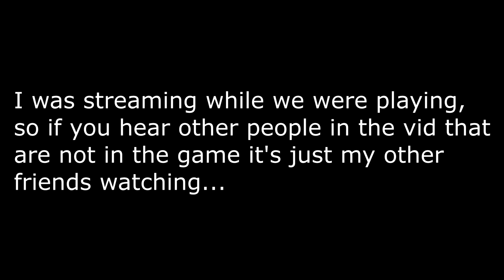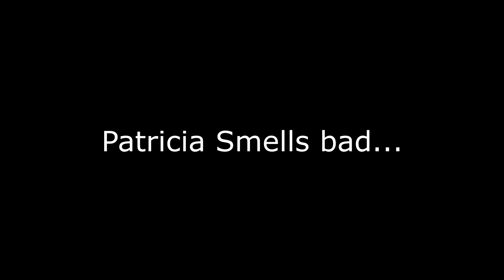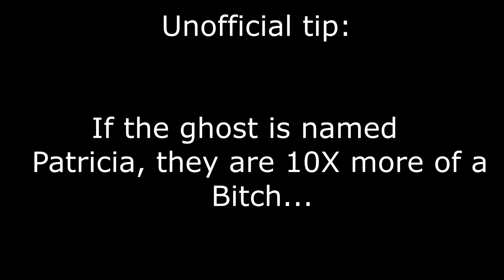Phasmophobia: Roast Adventures: I accidentally got my friend killed! (Funny/ Spooky moments)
Just me and my friends having fun in Phasmophobia

Me and my friends refer to each other often with our real names so I'll display who is who with their gamertag.
My Friends:
Tyrus (Me) =the w1se virus
Luis=luis_air24
Justin= Neek Mills
Sydney=Wholesome.exe
Haley = BUFF GOBLIN
Raven=Snakebiteswitch
Tyler = Zookenator (At the end of the vid)
Michael = Swanm12 (At the end of the vid)
Chance=Curbo (At the end of the vid)
Nathan=Nitric Bassist (was only in the discord at the time)